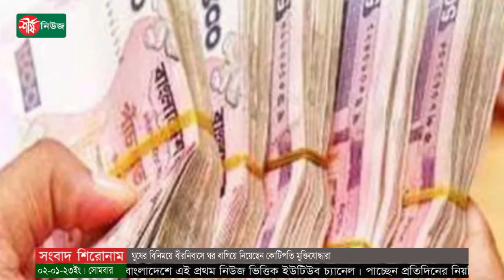ঘুষের বিনিময়ে বীরনিবাসে ঘর বাগিয়ে নিয়েছেন কোটিপতি মুক্তিযোদ্ধারা | Sheersha News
ধন্যবাদ..